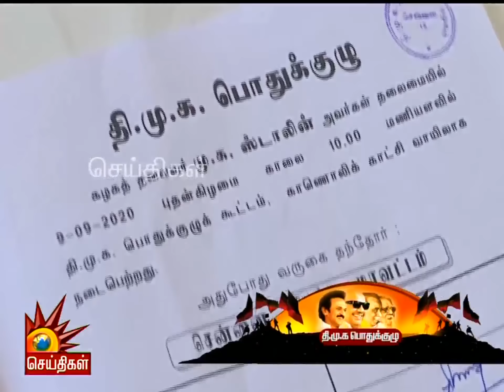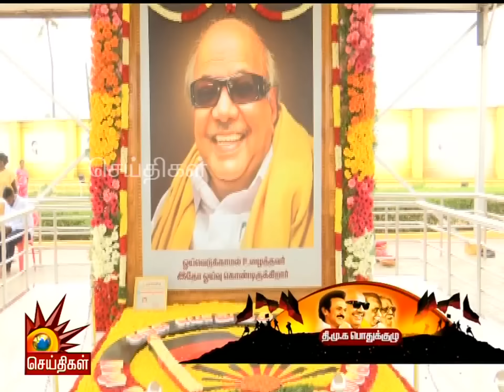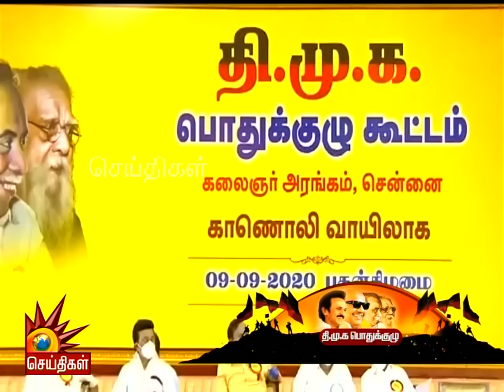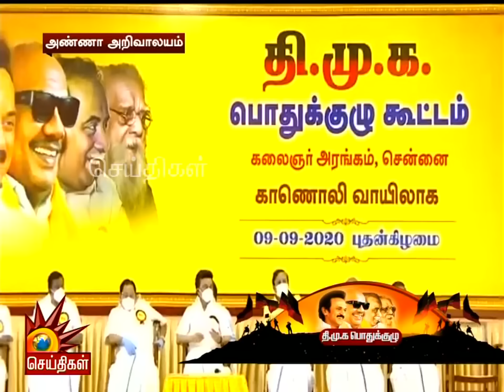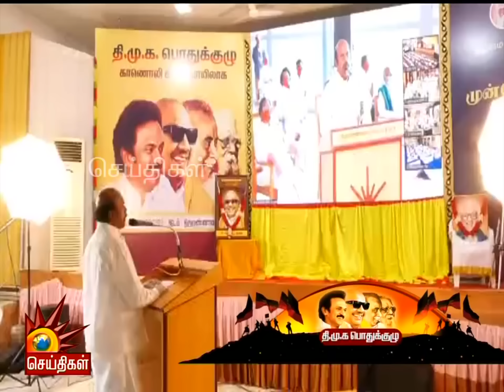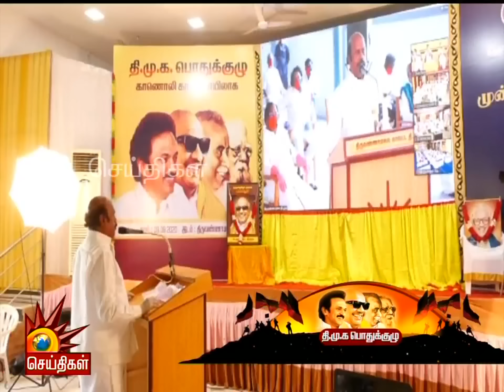தி.மு.க பொதுக்குழு கூட்டம் 2020 - பாகம் 1 | DMK GeneralBody Meeting 2020 | Part 1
சென்னை அண்ணா அறிவாலயத்தில் காணொலி வாயிலாக நடந்த தி.மு.க பொதுக்குழு கூட்டம் 2020 - பாகம்1